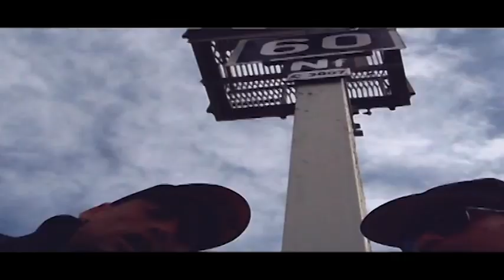BERBERE RAP-KRAHNA KOULCHI (2010...بكري خيييير)